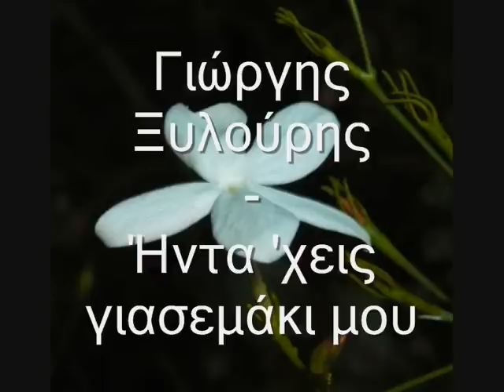Ψαρογιώργης - Ηντά 'χεις γιασεμάκι μου.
Απο μια συμμετοχή του Γιώργη Ξυλούρη στο δίσκο του Ψαραντώνη με "Αντάρτες των βουνών".